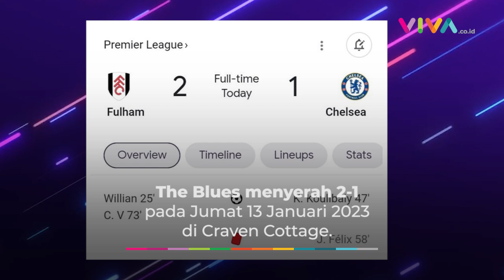Chelsea Kalah Lagi, Joao Felix Bikin Graham Potter Makin Pusing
VIVA - Pemain baru Chelsea Joaon Felix mendapat kartu merah setelah memberi tekel kepada Kenny Tete. Chelsea pun harus terima nasib kalah lagi dari Fulham dalam Liga Inggris 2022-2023. (RK-MA-DA)